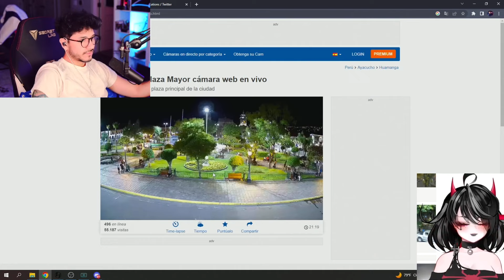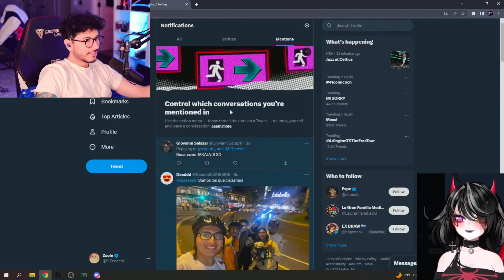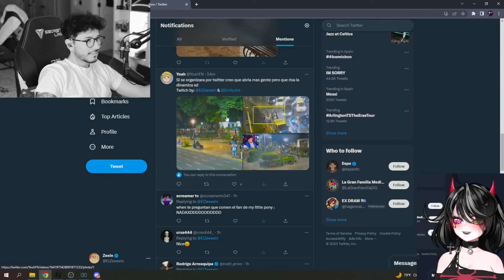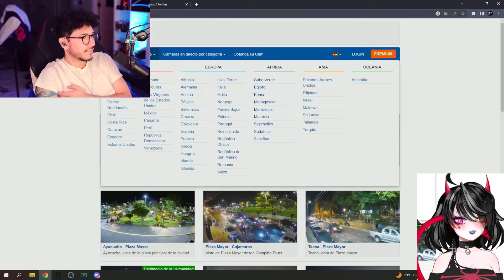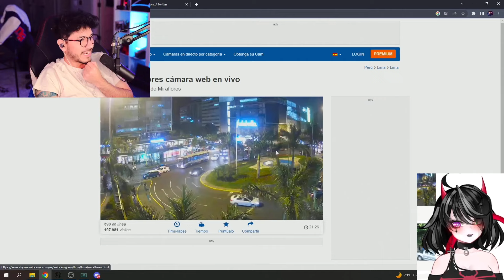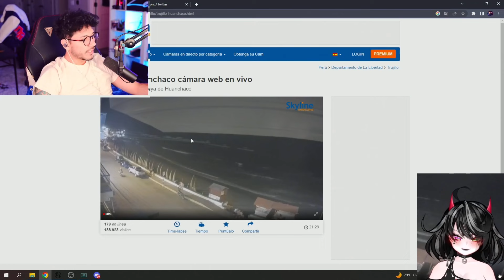ZEIN Y EMIKUKIS HABLANDO DE JERGAS PERUANAS Y COLOMBIANAS ... 🤣 EMIKUKIS HABLANDO COMO PERUANA ... 🤣